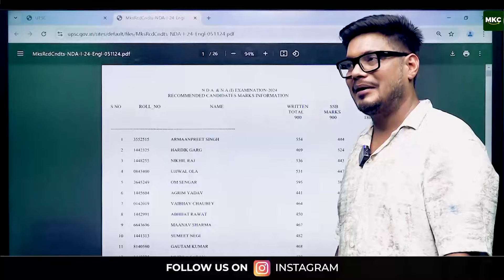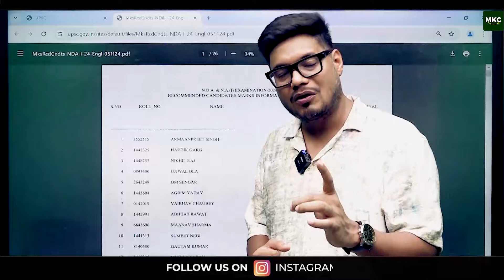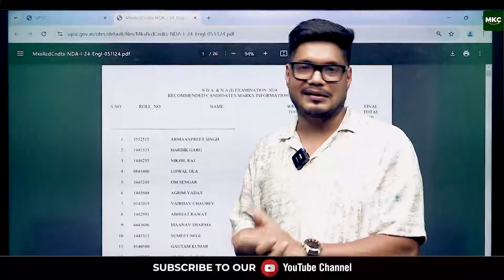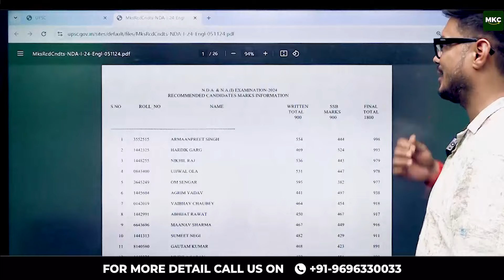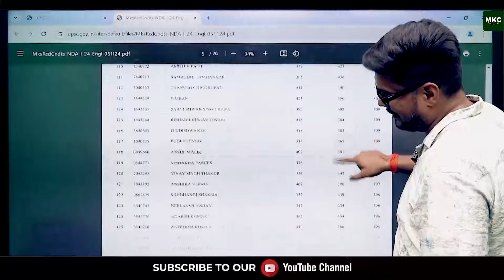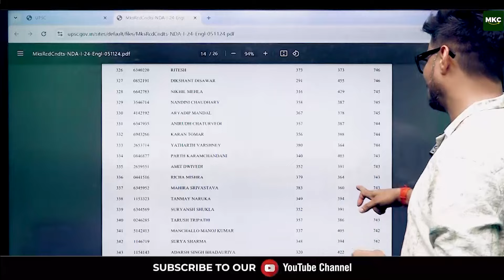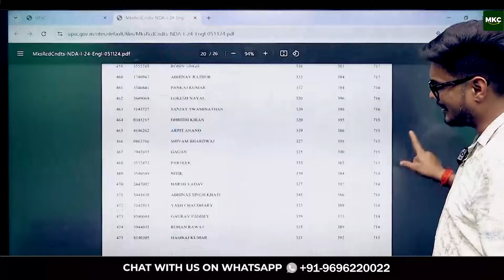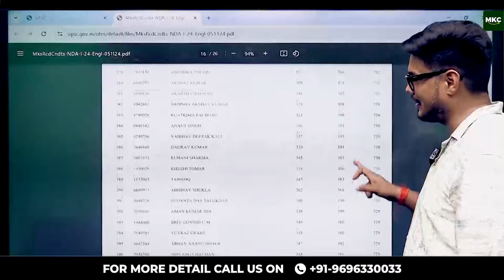NDA 1 Cut Off 2024 | Marks of Recommended Candidates & Final Result | NDA 1 2024 Selected Candidates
The NDA 1 2024 final results are out! In this video, we discuss the official cut-off marks, marks of recommended candidates, and the complete list of selected candidates for NDA 1 2024. Find out if you've made it and understand the score trends to better prepare for future exams. Congratulations to all the successful candidates!

Register for 👇
Offline Classroom OR Online Classroom Course